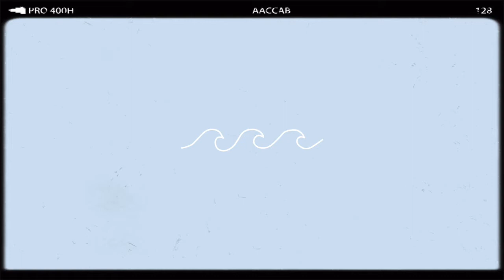aesthetic spring montage♡